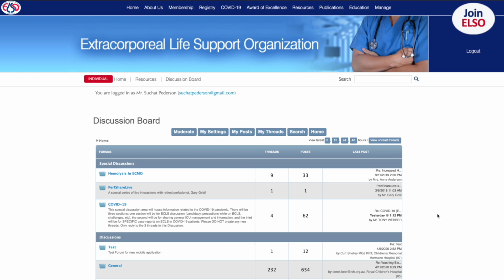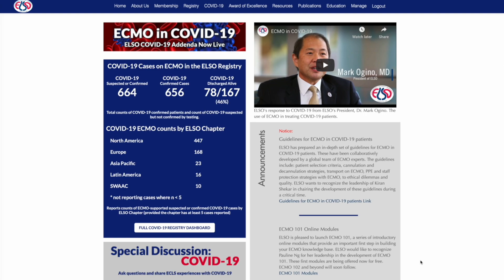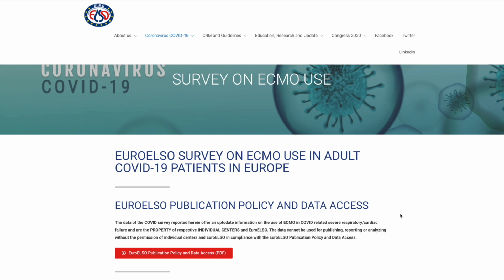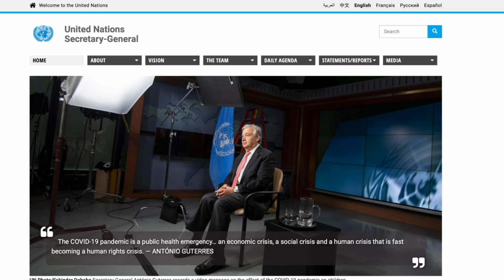ECMO in COVID 19: Lessons Learned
ECMO in COVID19: lessons learned: a message from the ELSO - Extracorporeal Life Support Organization President, Dr Mark Ogino. We are committed in our mission to share knowledge, to educate healthcare teams, and ultimately, to improve patient outcomes.  We must be united to define “best practices” to fullﬁl our responsibilities to our fellow clinicians, our patients, and their families.

Also check the ELSO interim guidelines published on ASAIO Journal: a consensus document from an international group of interdisciplinary ECMO providers dedicated to ECLS in SARSCoV2 Coronavirus infection related cardiopulmonary failure and applying to neonatal, pediatric, and adult patient populations. full text available, open access,